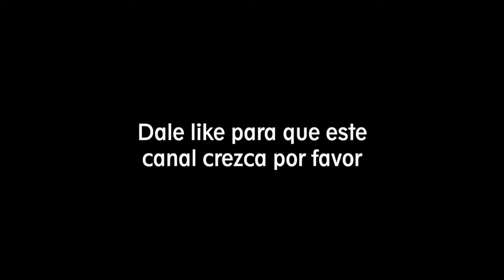❌ Esipenko VENCE a Magnus Carlsen en Ajedrez y su EMOTIVA reacción se Viraliza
Andrey Esipenko vs Magnus Carlsen
Tata Steel Chess , ronda 7, Fecha: 2021. Enero.24

Contáctame